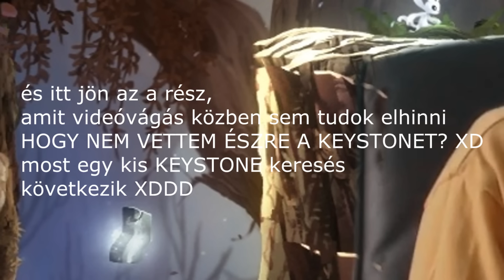MEGVAKULTAM, VAGY MIVAN? - Ori and The Blind Forest #3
Nem tudom miért voltam a mai részben ilyen vak, de mind1 :D A végén azért lett ilyen hirtelen vége a videónak, mivel a végét valamiért nem mentette le a vágó program, de nem maradtatok le semmiről.
300 like és folytatás!!